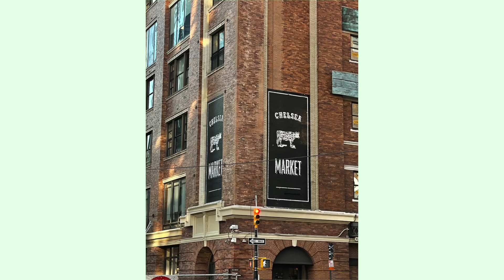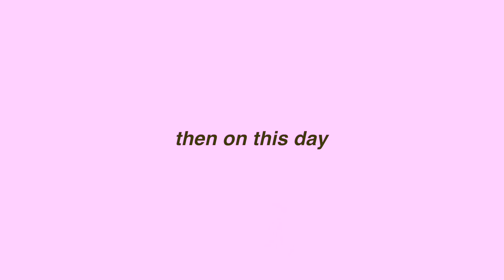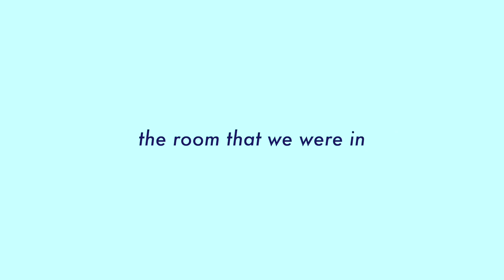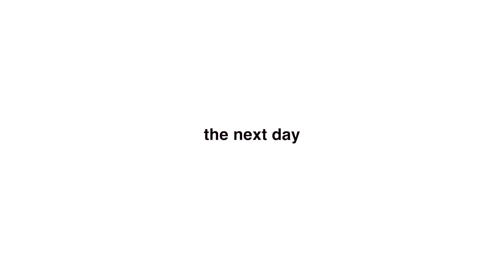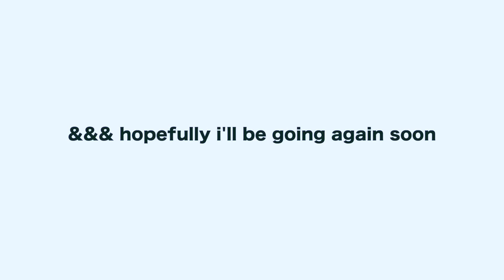NYC WEEK IN MY LIFE! fashion week, exploring the city, best friends, & being a wannabe local :) NYFW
NYC WEEK IN MY LIFE! fashion week, exploring the city, best friends, & being a wannabe local :)
NEW YORK FASHION WEEK 2!!! i hope you guys enjoy part 2 of my NYC vlogs! in this video i do a lot of sightseeing, hang out with my best friends, see new places, try new foods, and explore the city! hope you enjoy! if u see this comment "😇" so i can give it a heart!

FAQ
☆age: 19
☆height: 5'6
☆location: Vancouver, Canada
☆camera: Canon g7x Mark llI
☆editing software: final cut pro x

love u guys !!
new york fashion week vlog, new york vlog, first time in new york, new york youtubers, fashion week, paris fashion week 2021, milan fashion week 2021, london fashion week 2021, first time going to a fashion show, fashion show vlog, what its like going to a fashion show, new york fashion week 2021, fashion blogger, fashion YouTuber, pretty little thing clothing haul, pretty little thing fashion show, pretty little thing, PLT fashion show, first time in times square, fernanda ramirez, lifestyle youtuber, travel diaries, travel vlog, new york day in my life, productive day in my life, new york night routine, new york morning routine, mai pham, central park, exploring the city, week in my life in NYC, sightseeing in NYC, NYC for the first time, revolve gallery, dinner dates